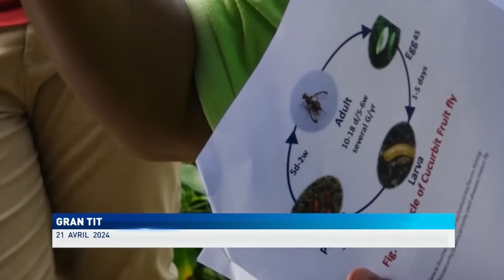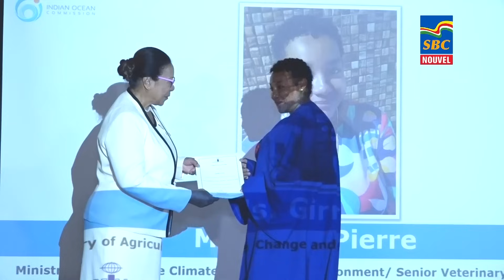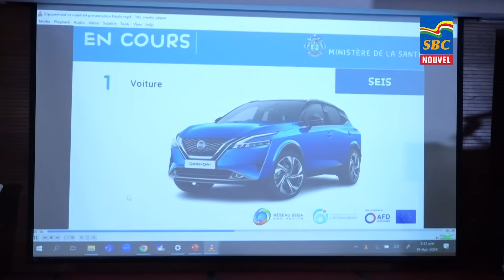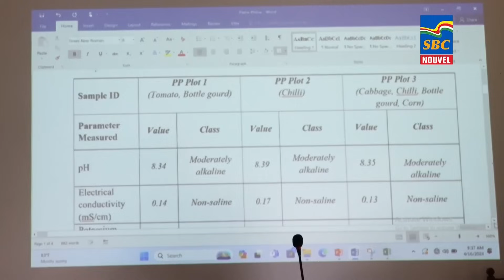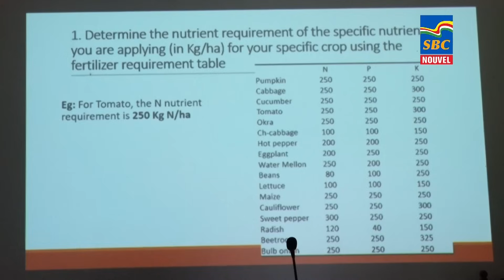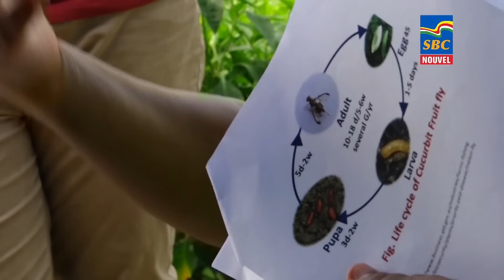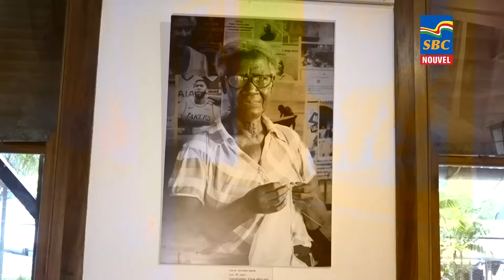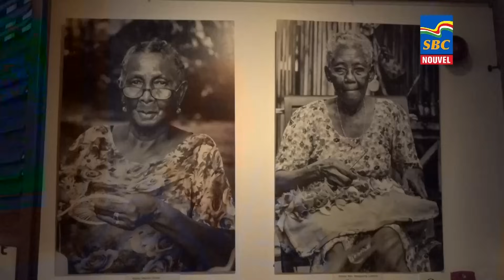8 p.m News 21-04-2024